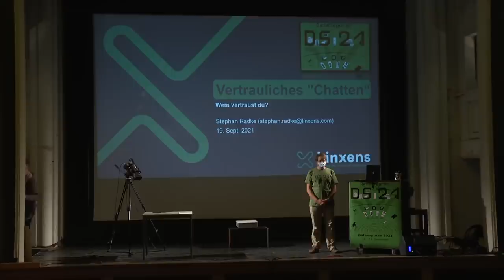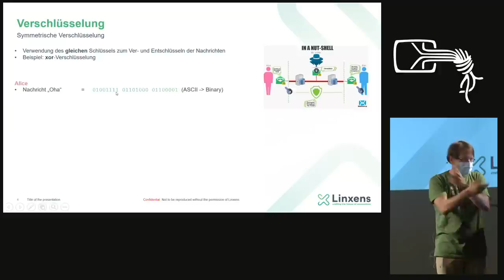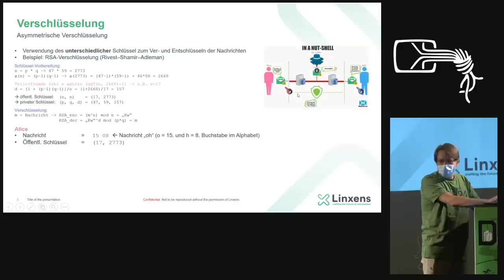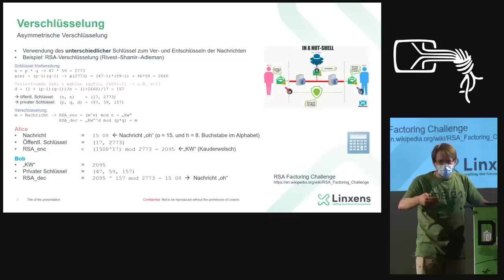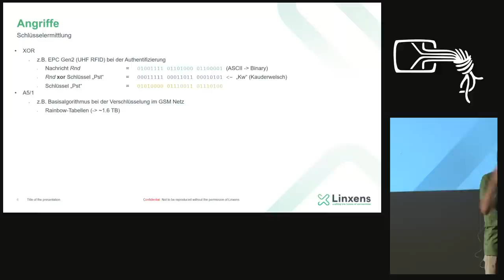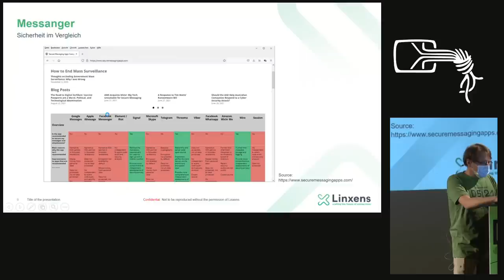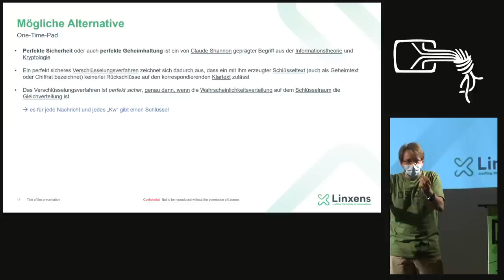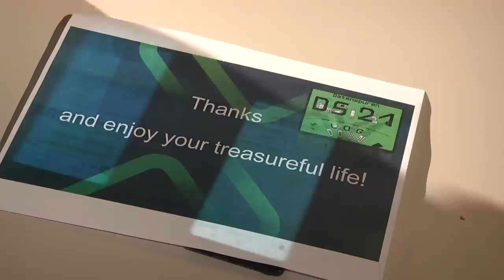Vertrauliches "Chatten" - Wem vertraust du?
Dieser Talk gibt einen Überblick über E2E-Verschlüsselung und stellt einen spannenden Ansatz vor.

Oft ist unklar wer die Schlüssel zum Entschlüsseln vertraulicher Nachrichten besitzt. In diesem Talk werden jene fündig, die eher sich selbst vertrauen und eigene Schlüssen generieren. Jedoch der Clou dahinter ist die „Perfekte Sicherheit“.

Stephan Radke